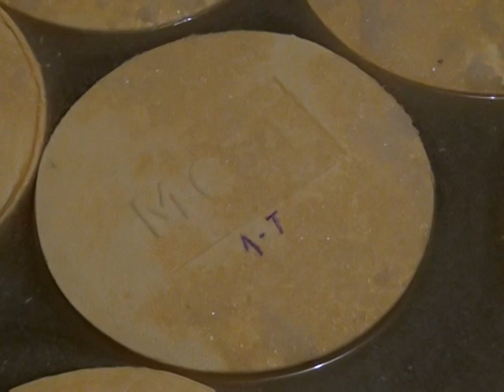46 Familia dedicada al tambo 2